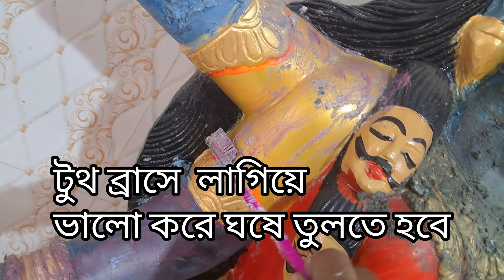মা কালীর অঙ্গরাগ করলাম 🙏🎨 maa kali painting step by step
এটি একটি থানার প্রাণ প্রতিষ্ঠা করা মায়ের মূর্তি । পাথরের এই মা কালি মূর্তির পুরনো রং মুছে নতুন রং করার স্টেপ বাই স্টেপ পদ্ধতি এই ভিডিওতে দেখানো হয়েছে । পুরনো রং তোলা , কী কী জিনিষ ব্যবহার করা হয়েছে , কিভাবে রং করতে হবে সব ডিটেলস দেখানো হয়েছে।  আশা করি ভিডিওটি ভালো লাগবে । ভালো লাগলে লাইক কমেন্ট ও শেয়ার করবেন । সবাইকে অনেক ধন্যবাদ ।